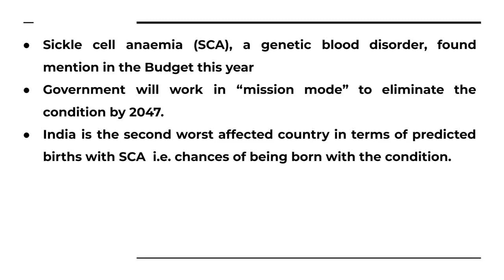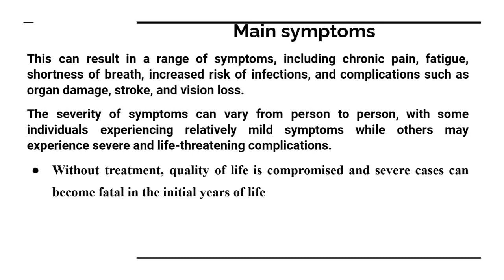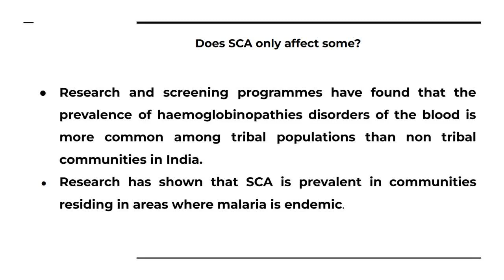Sickle Cell disease uias saurabhpandey blood disorder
uias Sickle cell disease (SCD) is a group of blood disorders typically inherited. The most common type is known as sickle cell anemia. It results in an abnormality in the oxygen-carrying protein hemoglobin found in red blood cells.
Avail massive discounts on your UPSC CSE 2023/24 subscription. Enroll for the Aarambh batch and start your UPSC prep.